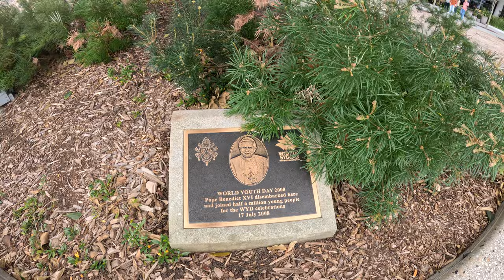SYDNEY Australia Walking Tour 4K UHD | BARANGAROO Darling Harbour | Crown Casino | Travel Film NSW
Barangaroo is an area of central Sydney, New South Wales, Australia. It is located on the north-western edge of the Sydney central business district and the southern end of the Sydney Harbour Bridge. It is part of the local government area of the City of Sydney. The area was used for fishing and hunting by Indigenous Australians prior to colonial settlement. The area is inclusive of The Hungry Mile, the name harbourside workers gave to the docklands area of Darling Harbour East during The Great Depression, where workers would walk from wharf to wharf in search of a job, often failing to find one.

In 2003, the Government of New South Wales determined that the precinct would be redeveloped from shipping and stevedoring facilities to provide more commercial office space and recreational areas. This redevelopment has moved from design contest to concept plan from 2005 to 2012. In the interim, stevedoring facilities have been relocated, some of the site remediated, and temporary alternate uses such as major events implemented, pending major development. The site is managed by an agency of the NSW Government, called the Barangaroo Delivery Authority.

Redevelopment commenced in 2012 and is expected to be entirely completed by 2023. The redevelopment involves parkland with several new apartment buildings, as well as a metro station, hotel, "cultural space" and casino.